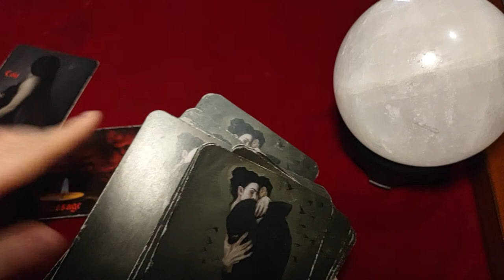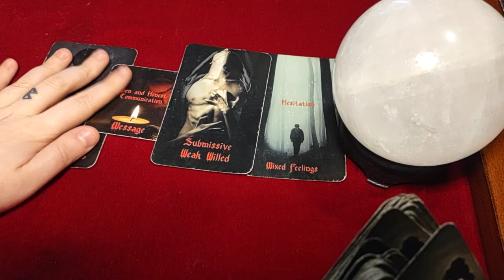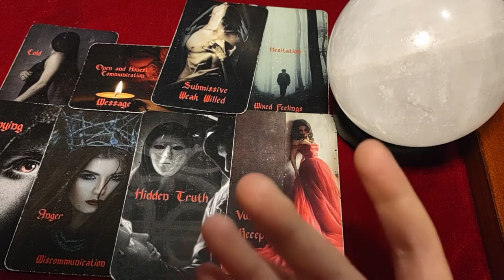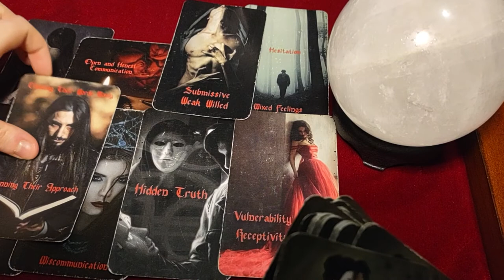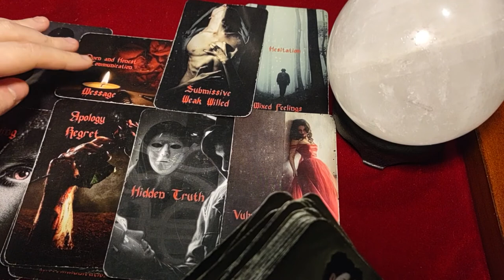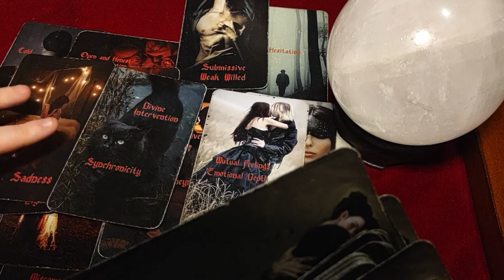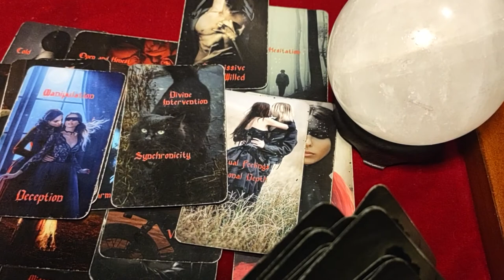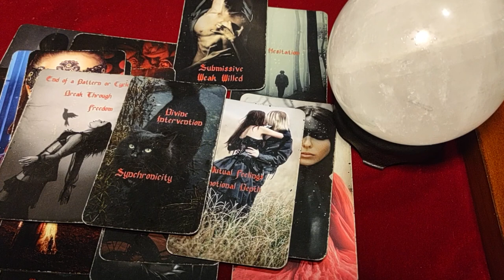CANCER - Someone misunderstood your ultimatum/emotional message! Now they realize the LOVE IS MUTUAL